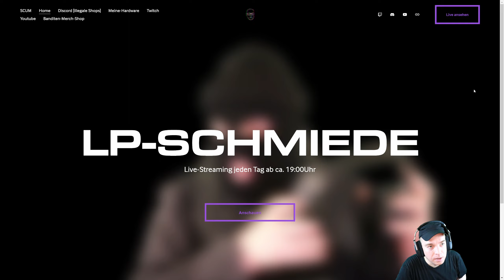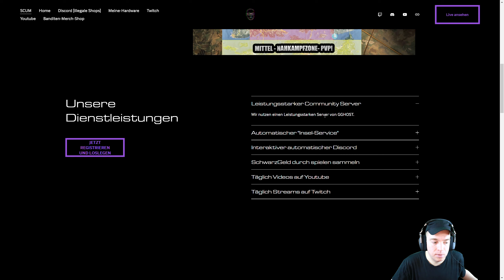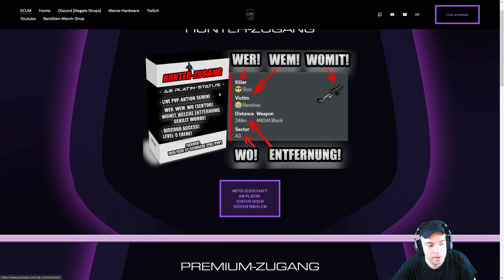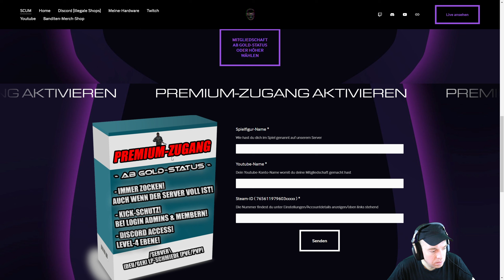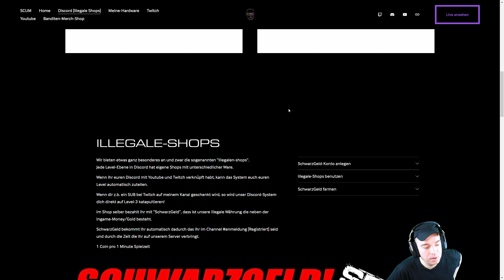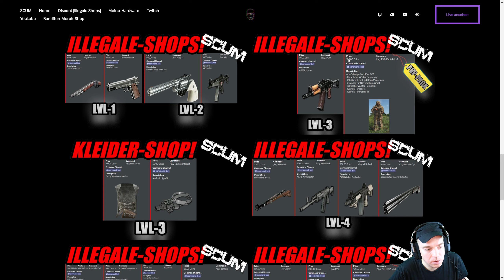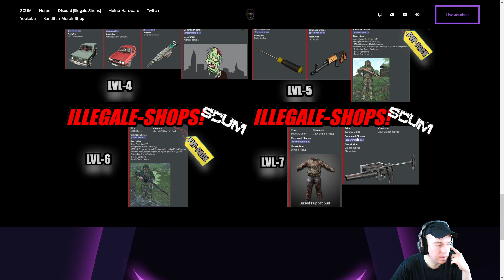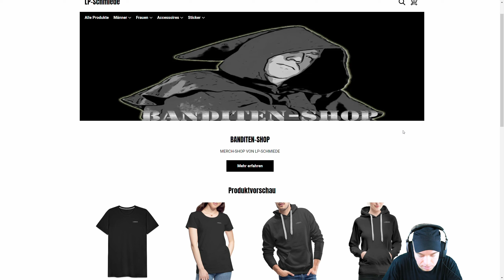SCUM - 🔥ICH ZEIG EUCH MAL WAS COOLES NEUES!🔥 [2K/Gameplay Deutsch/German]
🗡️▬▬▬▬▬▬🔥SCUM-SERVER🔥▬▬▬▬▬▬▬
🗡️[DEU/GER] LP-SCHMIEDE [PVE/PVP]
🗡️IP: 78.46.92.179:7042